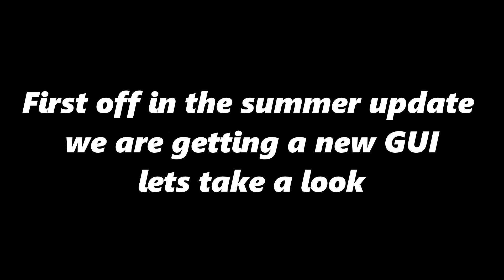Driving Empire Leaks pt 8 (New features and GUI!) ||Roblox Driving Empire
Hey guys again a part of a fairly long series that might never end here is part 8 with a bunch of new features i would really appreciate the support if u guys like this video and subscribe for more!!!